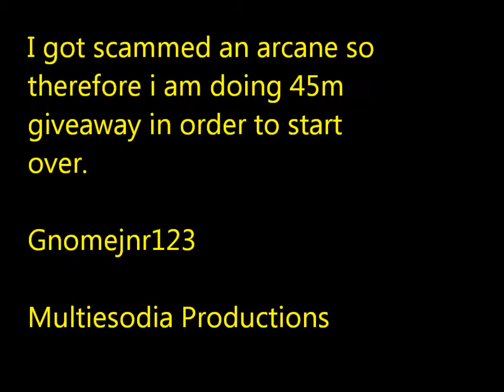Diamond cc scammed me an Arcane + 45m giveaway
well good luck to all who enter and get it up u diamonds.